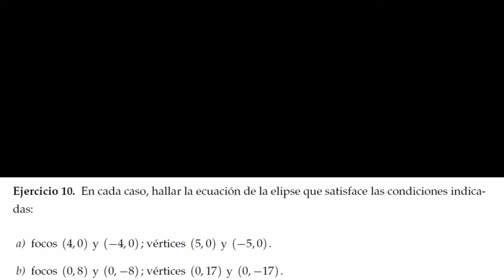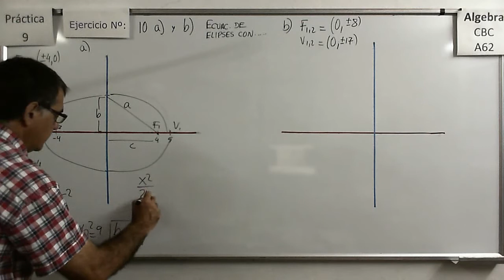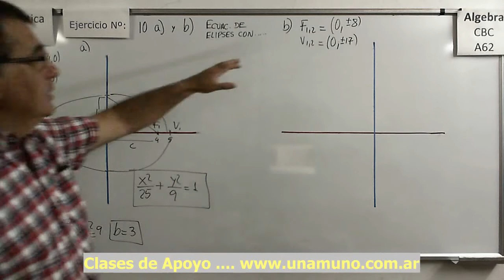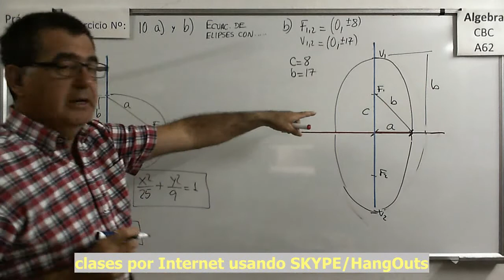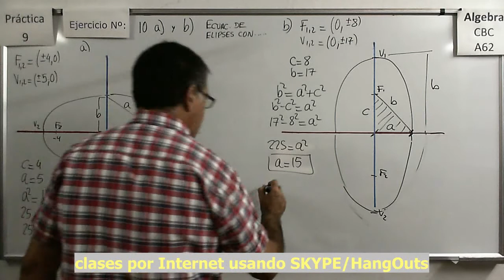Álgebra CBC A-62 Práctica 9 – Ejercicio 10 a) y b) Hallar la ecuación de una elipse definida por.